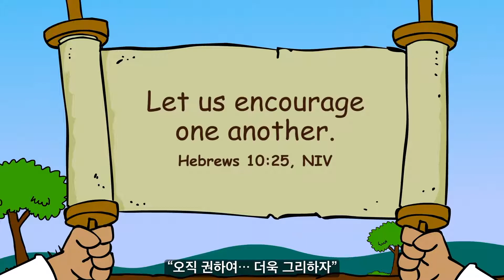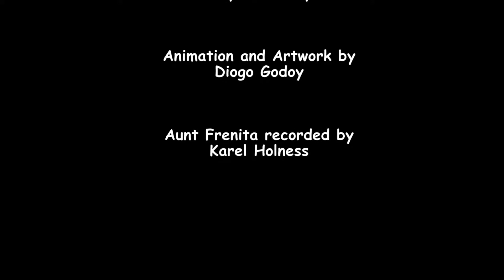[그레이스링크] 4기 1과 거인과 메뚜기